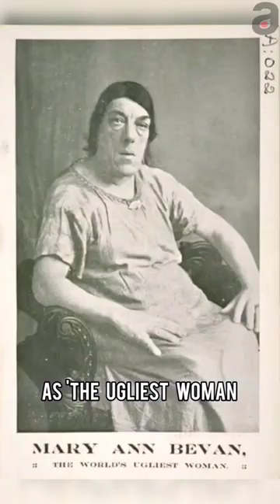The ugliest woman in the world | Mary Ann Bevan story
mary ann bevan story, story mary ann bevan, mary ann bevan biography, Mary ann bevan, Mary Ann Bevan ugliest woman in the world, laughing stock